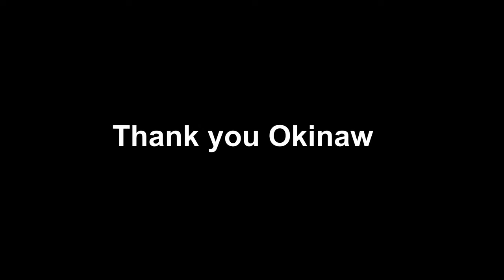Okinawa 2015 Beaches Tokashiki Island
Here are some shots from our family vacation to Tokashiki Island in Okinawa.  A few shots are from the north of Okinawa but all the underwater shots are form snorkeling and scuba diving off the Tokashiki island.  I used several different cameras to make this video I'll list them below.

I shot this video using the following cameras
4K Underwater camera + free accessories
4K video camera
Digital camera

Background music
Link to video